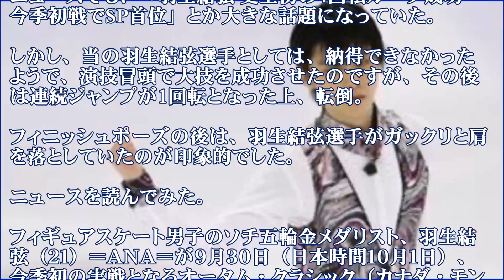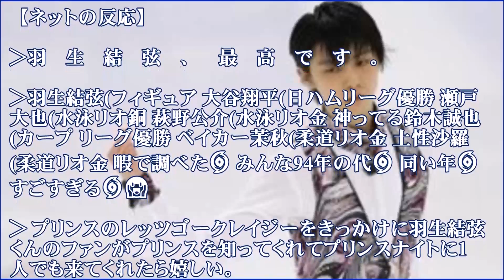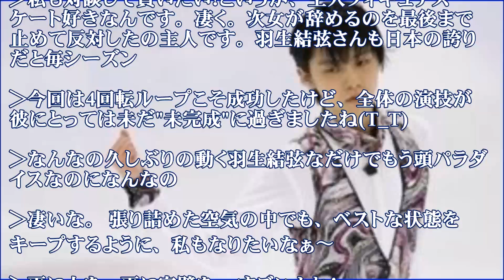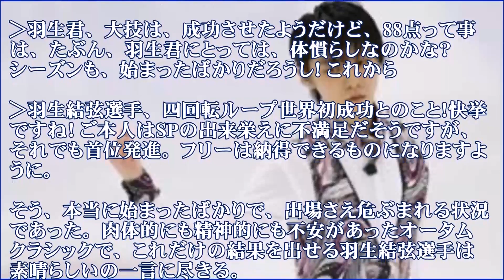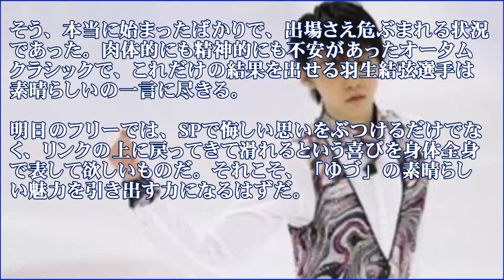羽生結弦 オータムクラシック・新プログラムで４回転ループ成功SP首位【ネットの反応】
ついに羽生結弦選手がオータム・クラシックに登場で、大注目だった史上初の4回転ループを成功させ、88.30点で首位に立ちました。
ニュースでも、「羽生結弦 史上初の4回転ループ成功 今季初戦でSP首位」とか大きな話題になっていた。